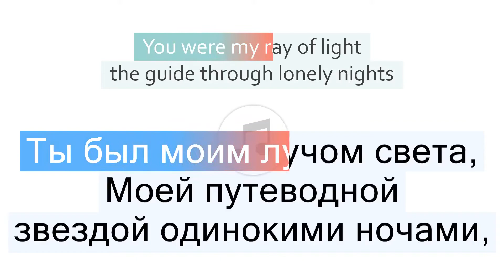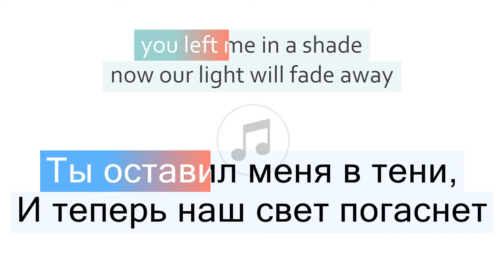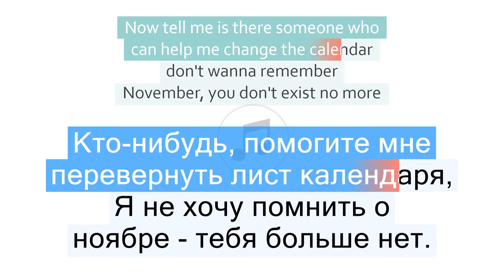Arilena Ara - I‘m Sorry Перевод песни На русском Слова Текст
Перевод песни Arilena Ara - I‘m Sorry на русский язык
Песня I‘m Sorry на русском
I‘m Sorry перевод на русский - Мне жаль
Видео перевода песни со словами
Песня Arilena Ara - I‘m Sorry с переводом
Arilena Ara - I‘m Sorry Lyrics Cover
Текст песни I‘m Sorry и перевод слов
Караоке

📣 Быстрый переход к нужной части песни:
1 часть - 00:06
2 часть - 00:24
3 часть - 00:45
4 часть - 01:04
5 часть - 01:22
6 часть - 01:43
7 часть - 01:50
8 часть - 01:58